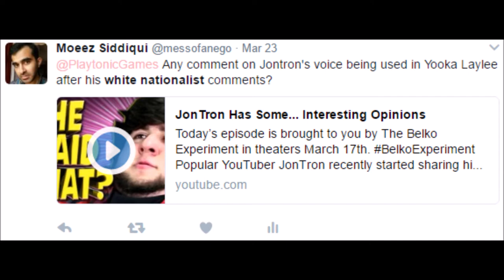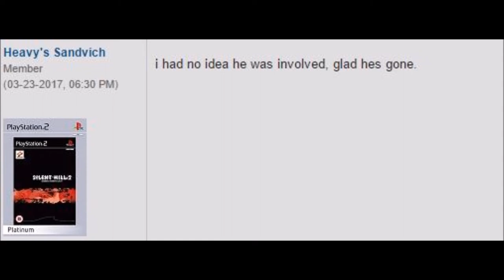Neo-GaF: Cancer Unlimited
You are shadowbanned my friend.